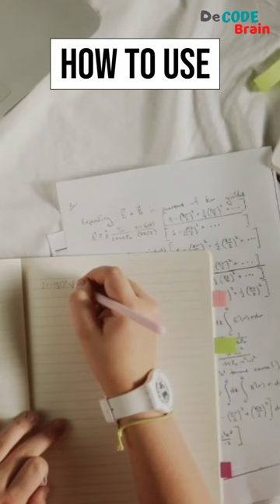How To Highlight Notes | EFFECTIVELY | Do's & Don'ts | Color Code Your Notes Net & Effective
"If You Highlight Everything, You Highlight Nothing."

 Latest Video Link  :

How To Take A Notes In Class | T.I.P. Model For Notes Taking | College Notes Taking Tip